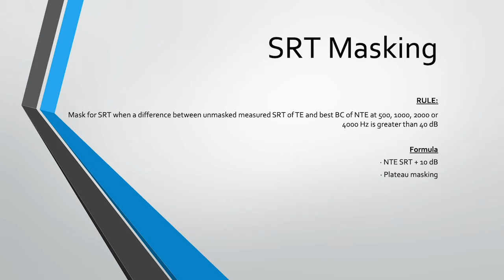Speech Recognition Threshold Testing with Masking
You can find more information about the training opportunities for hearing healthcare providers through the Rope Up training program or through the International Hearing Society at ihsinfo.org. Please feel free to comment with questions, or email us for more information at .